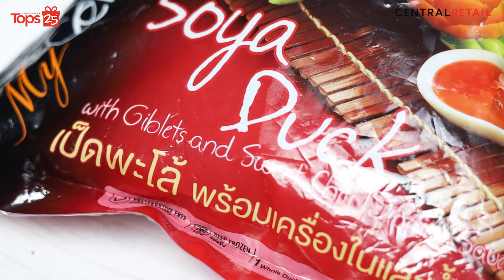เป็ดพะโล้ตุ๋นน้ำแดง | Topspicks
🦆 เปิดเมนูไอเดียเมนูเป็ด จานเด็ดต้อนรับเทศกาลสารทจีน
กับ "เป็ดพะโล้ตุ๋นน้ำแดง" เนื้อสัมผัสนุ่มลิ้นจนแทบละลายในปาก 😋
🥬 เสิร์ฟพร้อมสารพัดผักอย่างคะน้าฮ่องกง แคร์รอต และเห็ดหอม
ปิดท้ายด้วยการราดน้ำพะโล้สุดเข้มข้น เมนูอร่อยที่มาพร้อมกับความมงคล

🍽 บอกเลยว่าเมนู "เป็ดพะโล้ตุ๋นน้ำแดง" เป็นเพียงแค่น้ำจิ้มเท่านั้น!
เพราะแอดมินยังมีอีก 4 เมนูเป็ด จานเด็ดมาแนะนำเพื่อนๆ ด้วยเช่นกัน
อยากรู้แล้วใช่ไหมว่ามีเมนูอะไรบ้าง ตามมาชมกันเลย! 👀

ฟรี! โค้ดส่วนลดสำหรับลูกค้าใหม่ 200.- เพียงช็อปครบ 1,500.-/ใบเสร็จ ที่ท็อปส์ ออนไลน์
เพียงกรอก Code: SHOP200
ติดตามรายละเอียดเพิ่มเติม คลิก!